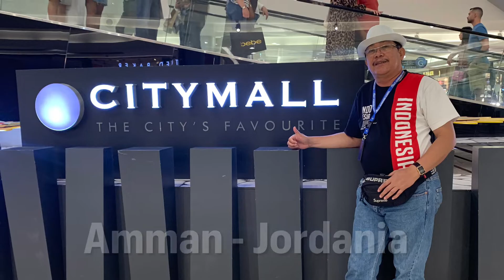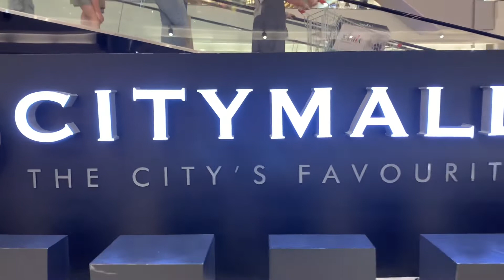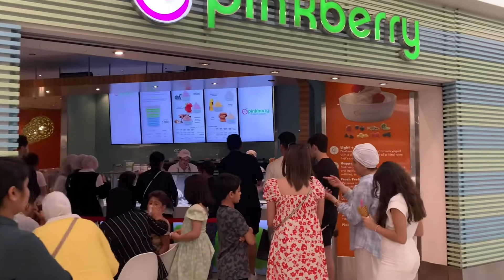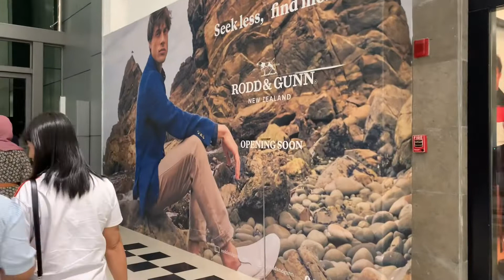City Mall - Amman, Jordania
Sebelum kembali ke Indonesia, mengisi waktu yang tersisa untuk pesiar di City Mall di kota Amman, ibukota negara Jordania.

Nampak bahwa negara Jordania adalah salah satu negara yang ada di Jazirah Arab, kehidupan masyarakatnya sangat terbuka dan sangat modern.